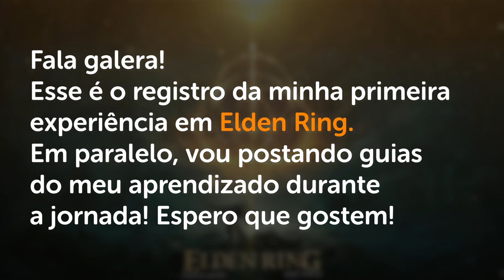SOLDADO da LINHAGEM do DRAGÃO e ESPÍRITO ANCESTRAL - Elden Ring Guia de Platina #14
-- Exploração completa, Poço do Rio Siofra!

Dicas de Combate
Combate a Cavalo
Guia para Iniciantes Elden Ring
Itens Importantes
Frascos
Elixir
Dicas de Combate Elden Ring
Armas Elden Ring
Armadura Elden Ring
Equipamentos Elden Ring
Melhores locais de FARM elden ring
Melhores locais de farm de runas
Farm de Runas no ínicio Elden Ring
Melhor Farm de Runas no Início
Localização elden ring
Melhor farm de runas midgame
farm de runas área secreta elden ring
farm milhão de runas em uma hora
farm de runas em minutos
fique forte rápido elden ring
área secreta elden ring
quest do varré elden ring
quest do varre elden ring
como fazer invasões infinitas elden ring
dedo sangrento elden ring
cavaleiro crisol fácil
espiríto da árvore inflamada
Livro de receitas do Armeiro 1
Como farmar corda localização elden ring
Como farmar borboleta fumegante elden ring
Como farmar resina raiz elden ring localização
localização chamas rio siofra
chamas do poço do rio siofra